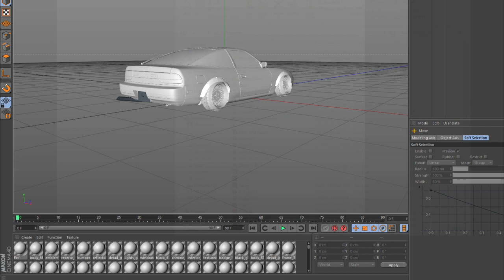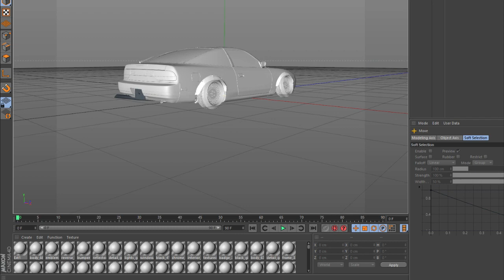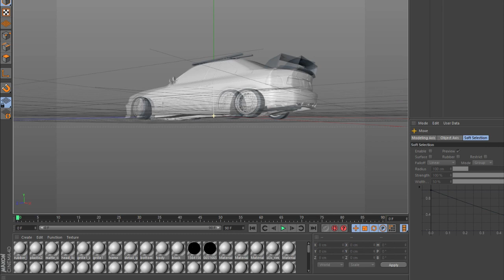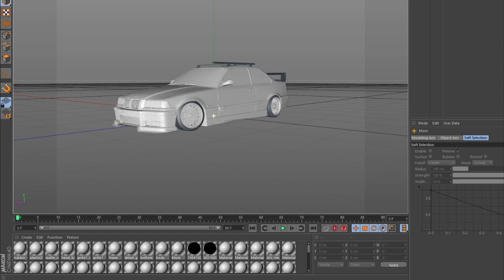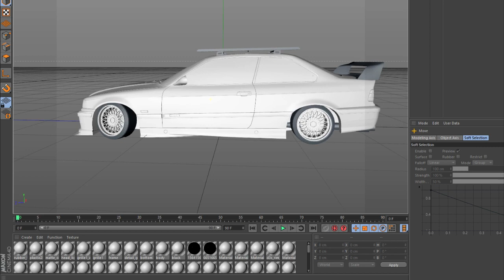3D Modeling - Episode 4 - My New 240sx Plans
If you enjoyed the video please drift over to that like button!

 Quick little showcase of my new models and an update on what's happening. :)